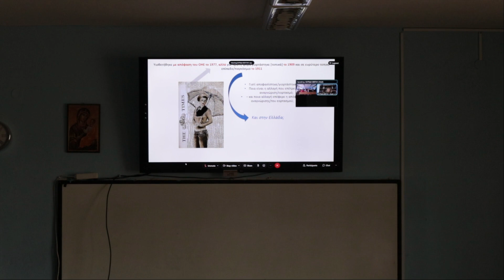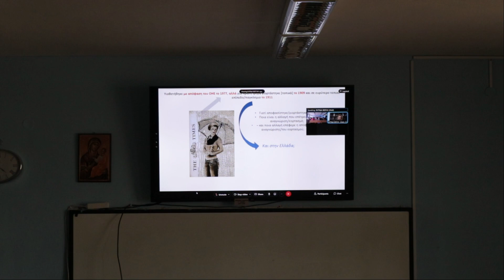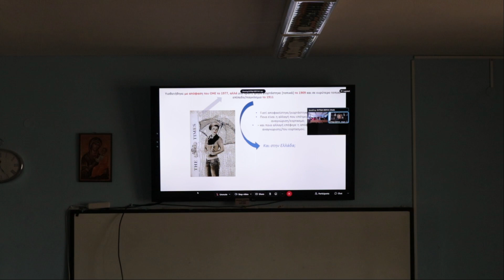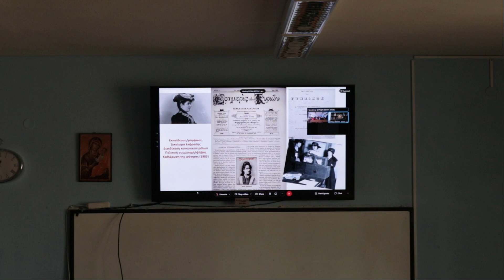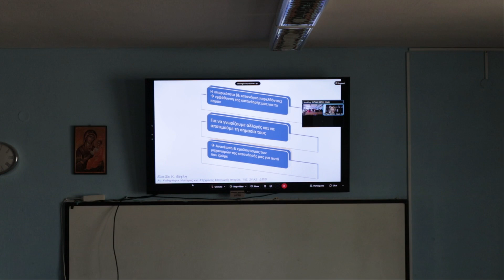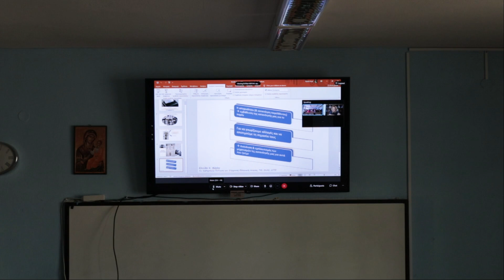Women rights presentation 8.3.22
Αυτή είναι η εκδήλωση του ΓΕΛ Χρυσούπολης αφιερωμένη στην Ημέρα της Γυναίκας, 8.3.2022